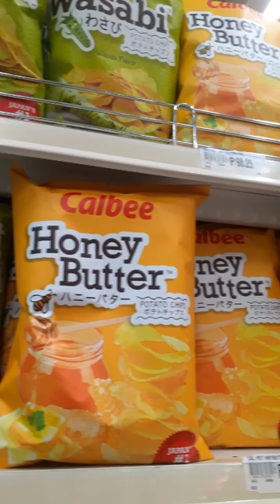Calbee Honey Butter and Wasabi Flavor Potato Chips#potatochips#shorts